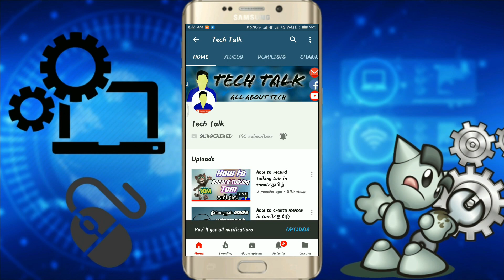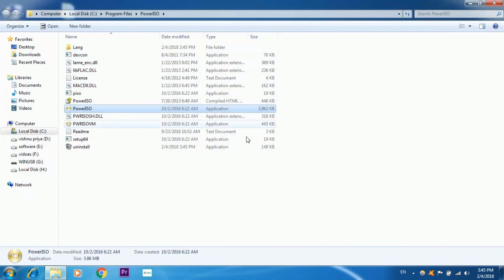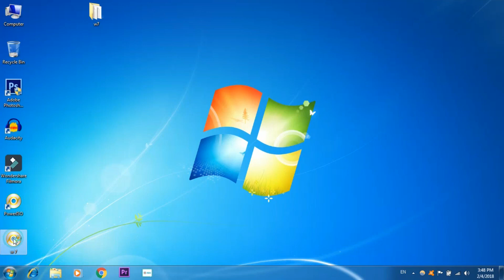how to convert normal file to iso file in tamil/தமிழ்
மேலும் உங்களுக்கு எது VIDEO -வேண்டும் என்று comment-இல் குறிப்பிடவும்